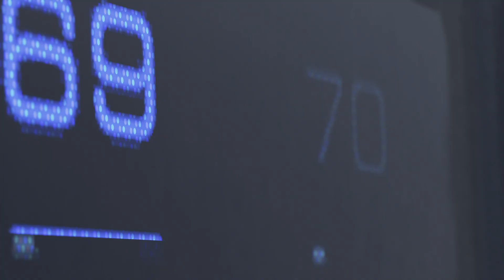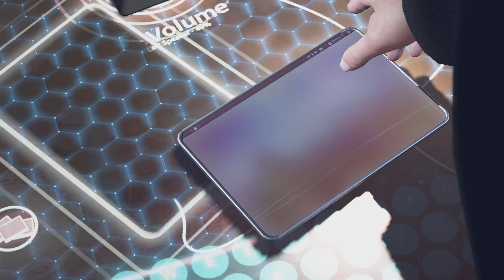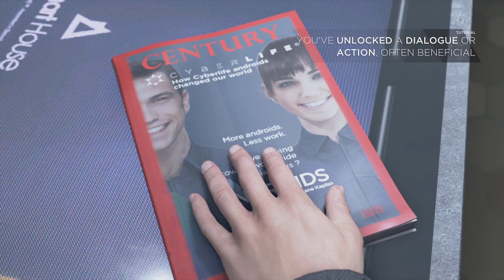Detroit: Become Human PS5 Gameplay Part 1